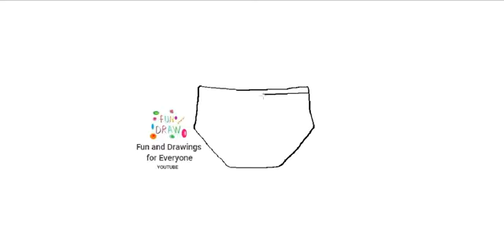Comment dessiner un slip